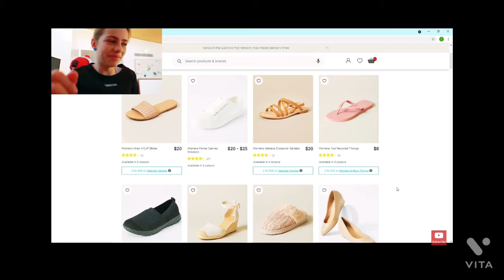Was this mean of Sabre